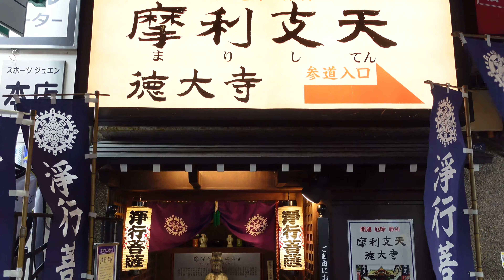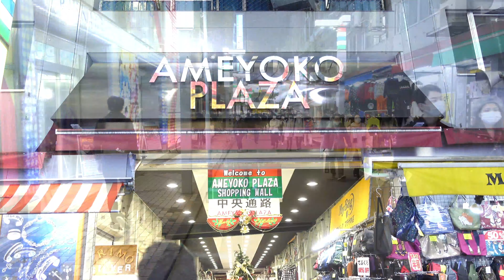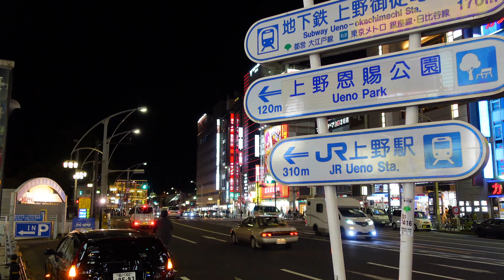[4K]tokyo downtown night 上野アメ横夜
コロナ感染対策短期集中初日だが、いつもの活気にあふれる上野でアメ横もかなりの人手で賑わっていた。居酒屋、店内もテラス席も満席のお店もあれば空席が目立つ居酒屋も。人気店はそれなりの繁盛ぶりのようだが、テラス席で飲んでる人々は寒そうにハイボールなどをグイッと飲んでいたのが印象的。

★おすすめ★
★東京駅絶景夜景イルミネーション！屋上展望台、KITTE丸の内

Although it was the first day of short-term intensive measures against corona infection, Ameya-Yoko was crowded with a lot of people in the usual vibrant Ueno. Some izakaya, the inside of the restaurant, the terrace seats are full, and some izakaya have vacant seats. The popular restaurant seems to be prosperous as it is, but it is impressive that the people drinking on the terrace were drinking highball etc. like cold.

晚上在上野车站和Ame Yoko周围漫步。
这是短期加强对付电晕感染的措施的第一天，但​​是在通常充满活力的上野，Ame的一面挤满了很多人。 有小酒馆，其中一些在露台上已满，有些空着。 这家颇受欢迎的商店似乎很繁荣，但令人印象深刻的是，在露台座位上喝酒的人正在冷饮高球等。

우에노 역, 아메요코 주변 밤 산책.
코로나 감염 대책 단기 집중 첫날이지만, 언제나 활기 넘치는 우에노 아메요코도 상당한 인력으로 붐비고 있었다. 선술집, 점내도 테라스 좌석도 만석의 가게도 있고 빈 자리가 많다 술집도. 인기 점은 나름의 번성 만 같지만, 테라스에서 마시고있는 사람들은 감기 듯이 하이볼 등을 쭉 및 마시고 있던 것이 인상적.